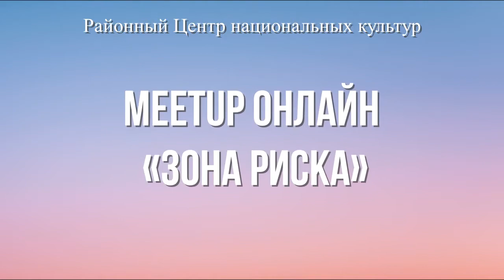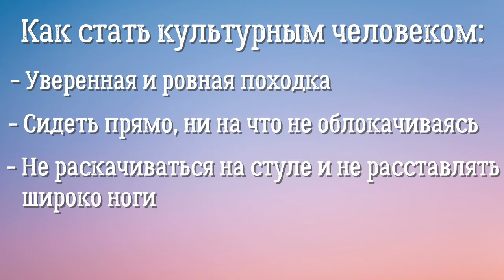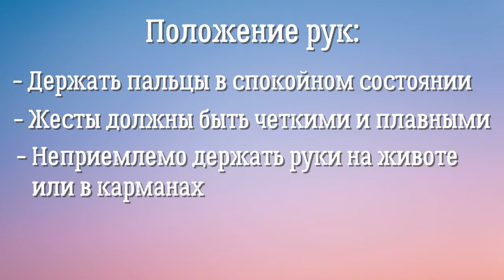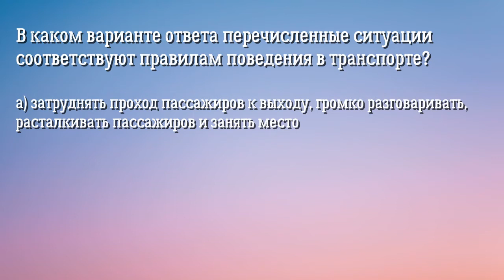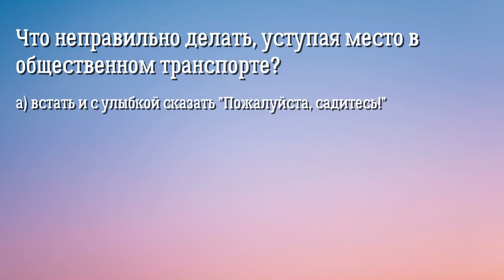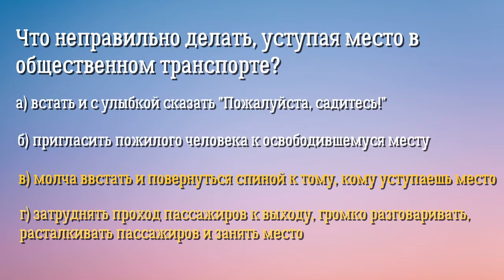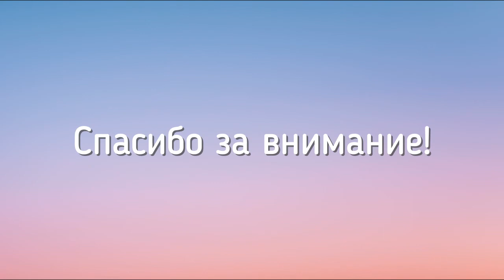Meetup онлайн "ЗОНА РИСКА"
Районный Центр национальных культур